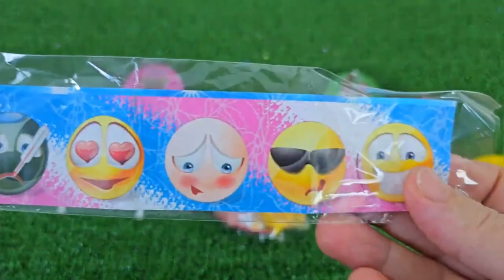ASMR RAINBOW DESSERTS 무지개 먹방 팝핑 보바, 보석젤리, 별사탕 먹방 POPPING BOBA, JELLY, CANDY,GUMMY MUKBANG EATING #2